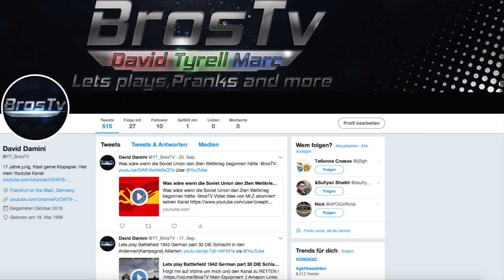5 Vampire die auf Kamera festgehalten wurden -BrosTV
5 Vampire die auf Kamera festgehalten wurden -BrosTV
VIDME
Mein Equipment :)